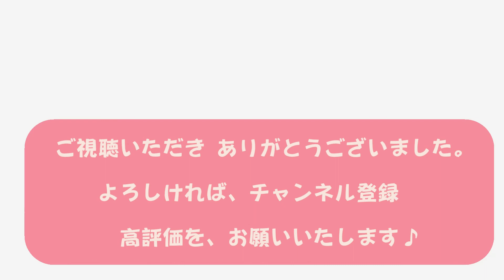サクラ咲ケ 嵐 月刊エレクトーン 2020年３月号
2005年にリリースされた嵐のヒットナンバー
ロックテイストの高揚感あふれる“桜ソング“として不動の人気を誇る楽曲です。【月刊エレクトーン 2020年３月号より】

 しばらくの間  “桜ソング”  を お届けして参りたいと思います♪

作詞：相田   毅
作曲：谷本   新
エレクトーンアレンジ：日下将太郎